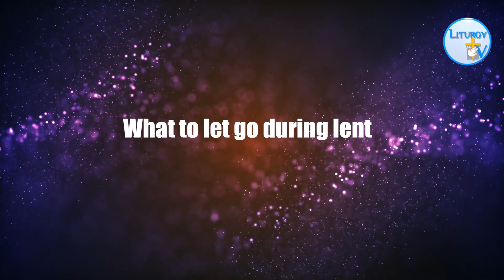Fr. Raju Alex | Lenten Talks | WHAT TO LET GO DURING LENT | 28-2-24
Lenten Talks by Rev. Fr. Raju Alex | liturgytv